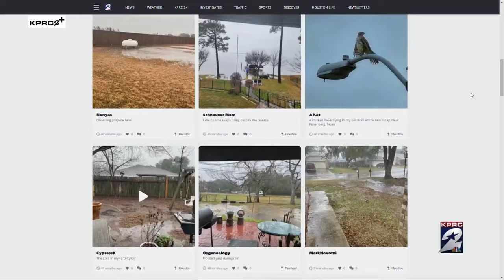Judge sets trial date for Barbers Hill student hairstyle case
On Wednesday, Chambers County Judge Chap B. Cain III issued a trial date in the case of Darryl George and the Barbers Hill Independent School District.